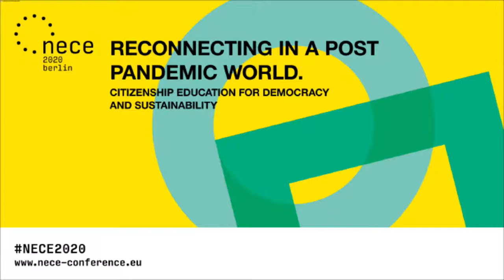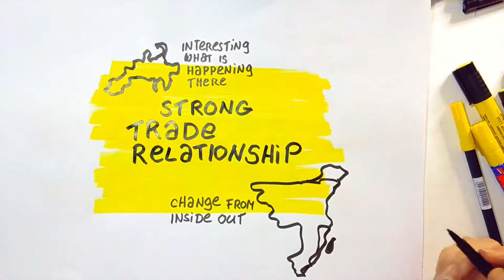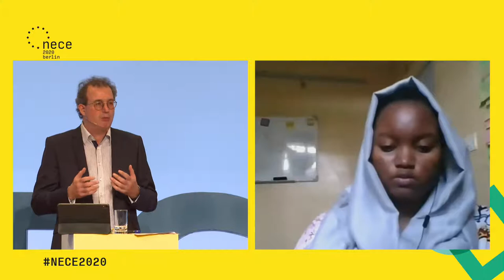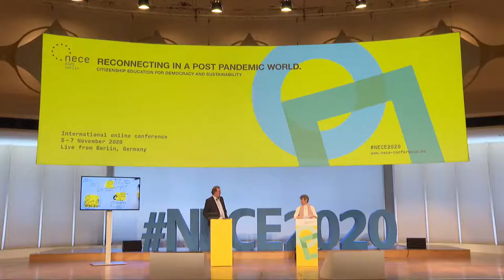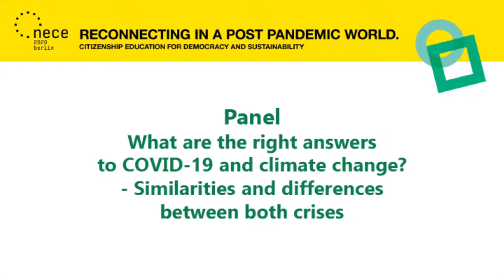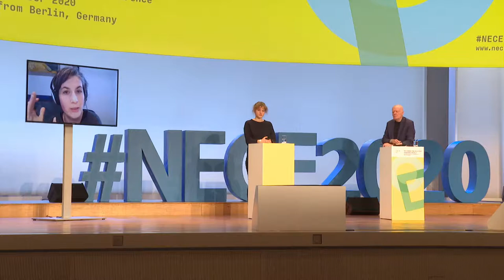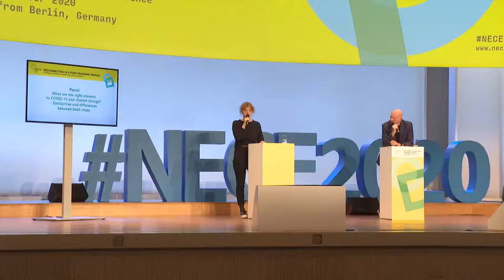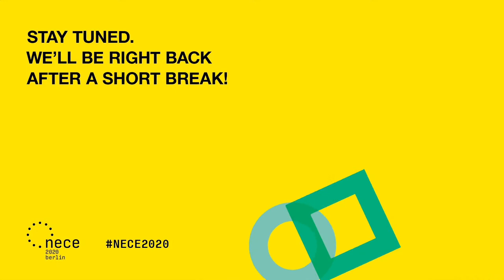Digital NECE Conference 2020 - Friday 06/11 - 09:20-12:45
The Federal Agency for Civic Education (Germany) welcomes you to the digital NECE Conference "Reconnecting in a post pandemic world. Citizenship education for democracy and sustainability" from 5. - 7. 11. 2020.

Talks, Workshops and Panels, e.g.: “European Green Deal and Global Justice” with Sven Egenter, Rukiya Khamis, Imme Scholz (10:00) or: “What are the right answers to COVID-19 and climate change? - Similarities and differences between both crises” with Hannah Lübbert, Karolina Wigura, Michael Jakob (11:15).

About the Conference:

The Federal Agency for Civic Education invites to the NECE Conference 2020: "Reconnecting in a post pandemic world. Citizenship education for democracy and sustainability" from 5 to 7 November 2020.

On the occasion of the German EU presidency, NECE (Networking European Citizenship Education) – the European platform for citizenship education will hold the 2020 edition of its annual conference in an online format.

The conference will highlight the necessity of citizenship education in a world of pandemic and ecological risk. Citizenship education is more than ever a public good which ought to be at the top of political priorities in Europe and other parts of the world.

More than 15 panels and workshops will be accessible via live broadcasts, video conferencing and platforms for digital networking, focusing on the three central thematic clusters of NECE 2020: ‘Redefining citizenship education’, ‘Restarting Europe’ and ‘Rethinking the world’.

Information at a glance:
Digital NECE Conference 2020
Time: 5. – 7. November 2020